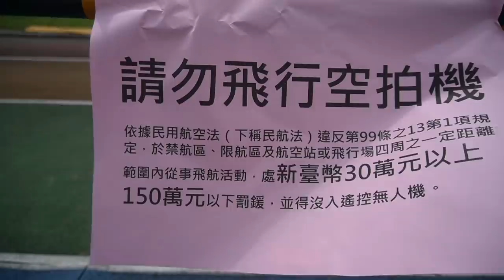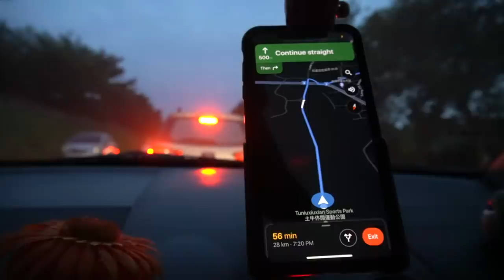Taichung Balloon Festival｜Impressed by the humbleness of the local official in Taiwan｜台灣趴趴造｜官員好平易近人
Just another average Vlog

Music made by DJ_quads